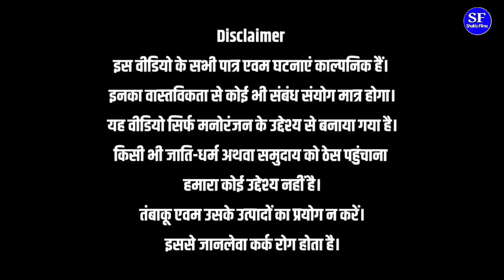दुबई का बीजा मिल गया भाग 4 || Kishori Kallu Dhelai Pandit Kaka|| Dubai Ka Bija Mil gaya Bhag4